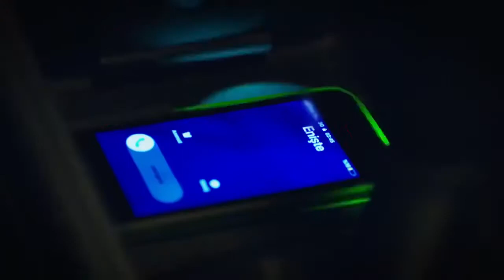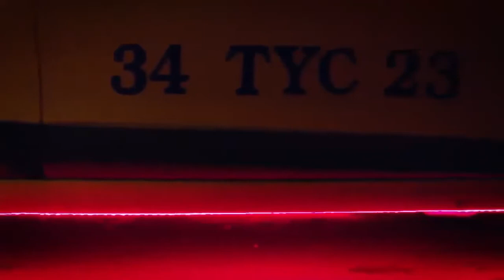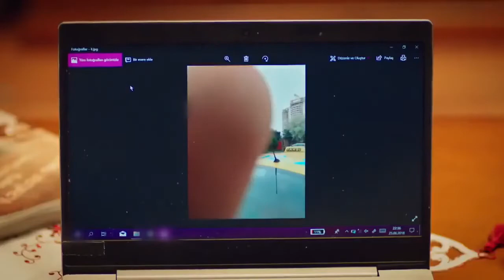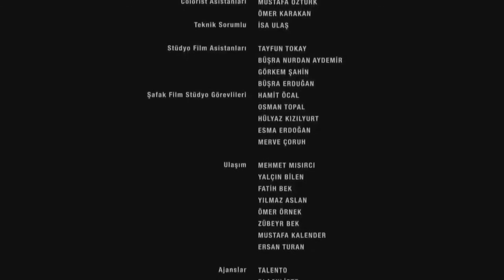KIZ BABASI Yerli Komedi Filmi Tek Parça İzle 1080p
İstemediği biriyle evlenmek isteyen kızını vazgeçirmeye çalışan bir babanın hikayesini konu ediyor. Adil, ailesini geçindirmek için taksicilik yapan bir adamdır. Eşi ve iki kızı ile mutlu bir yaşam süren Adil’in hayatı kızının sevgilisi olduğunu öğrenmesiyle alt üst olur. Adil’in kızı, Bahadır adında boksörlük yapan bir çocukla görüşmektedir. Ancak Adil, Bahadır’ın tehlikeli bir adam olduğunu düşünür.

Kızının birkaç güne Bahadır ile görüşmekten vazgeçeceğini uman Adil, aldığı haberle tamamen yıkılır. Bahadır evlenme teklifi etmiştir ve genç kadın bu teklifi büyük bir mutlulukla kabul eder. Adil ise bu evliliğe kesinlikle karşıdır. Evlenmesine karşı olduğu tüm sebeplerde haklı olan Adil, kızının bu gerçeklerin farkında olmadığını anlar. Adil, bu evliliği engellemek için kızının gerçekleri görmesini sağlamaya kararlıdır. Kendisini zorlu bir mücadelenin içerisine sokan Adil, kızının gözünü açıp evlenmesini engellemeyi başarabilecek midir?
türkçe dublaj
yerli komedi
sinema izle
yabanci film izle youtube
film makinesi
yerli film
film komedi
film izle türkçe dublaj 2020
filmler 2020
film müzikleri
fiilimsi
filmleri
filmler 2020
filmler komedi
filmler filmler
filmler türkçe dublaj
filmler türk
filmler sokağı
filimler turkce
filmler aşk
filmler altyazılı
filmler aksiyon macera
filmler açılsın
filmler aç
bilim kurgu
bilim kurgu çizgi film
çizgi filmi